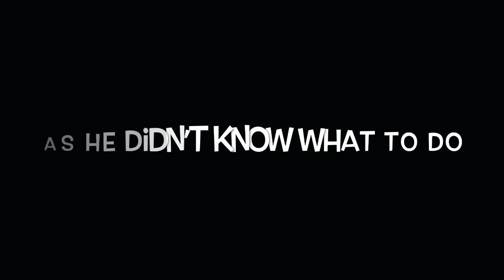Basil gets some exercise with mild Parkinson’s symptoms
‪This short animated video is to encourage those with mild Parkinson's symptoms to continue to exercise and is based on the Parkinson's Excellence Network exercise guidelines